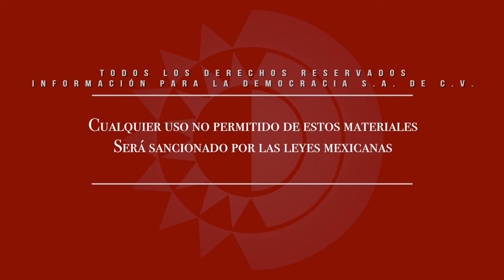Videocolumna - La izquierda sigue viva en Ecuador / Raymundo Cárdenas Hernández